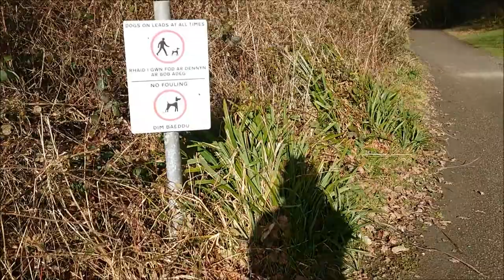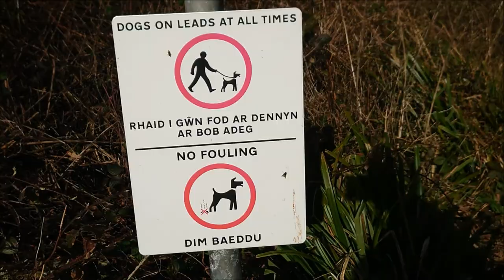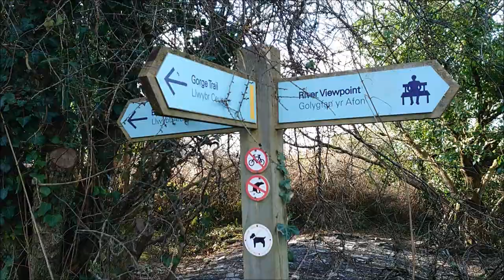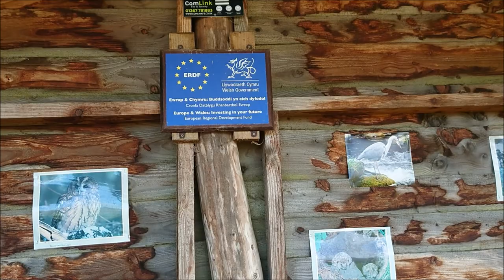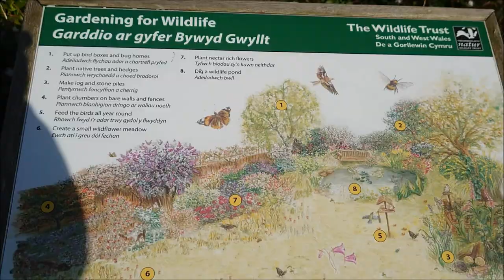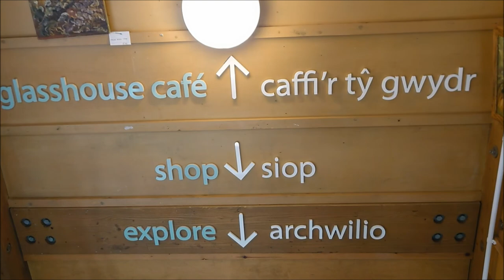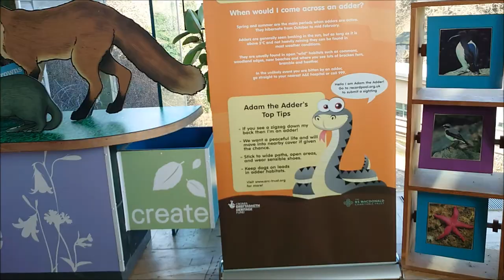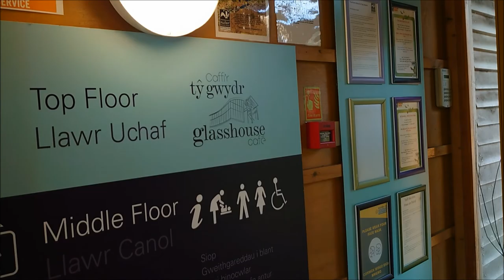Welsh Wildlife Centre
Welsh Wildlife Centre in Cilgerran described by BBC as one of the best wetland reserves in Wales. Enjoy nature trails, adventure play area and wildlife spotting. Lovely day out free entry. Beautiful glass house which allows views out to the reserve and a panorama of Teifi River. Inside facilities a shop and the lovely glasshouse cafe.
Skylar enjoyed much roaming around while we film the place ♥️💙 I hope you enjoy our video ☺️

Without your continuing support and donations, we would not be able to bring you these wonderful places to visit in Wales.

With your donations, we will be able to travel and make more videos for you to enjoy.